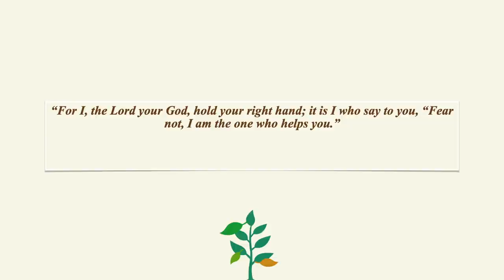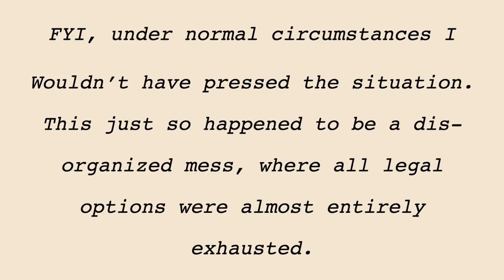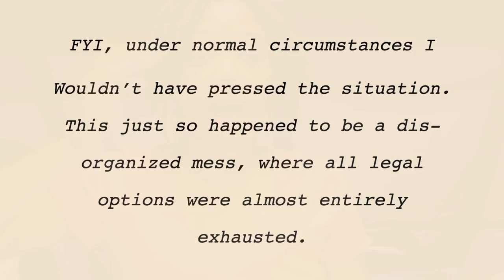My RIDICULOUS Flood Story 😩 (LEARN FROM MY MISTAKES) | Michigan Flood 2021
Hey Guys! In Today's video I'm sharing my CHAOTIC story of how I endured trucking in a flood. I hope you all enjoy; Love ya ❤️!

Free Trucking For Beginners Ebook 👇🏽

My IG: @Nieshakk (I don’t post that often lol)